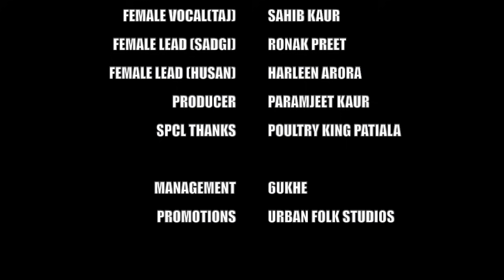First Impression (ALBUM Promo) | Kamal Dhandian | Evol | URBAN FOLK STUDIOS 2021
URBAN MUSIC WITH FOLK TASTE

Producer : Paramjeet Kaur
Management : 6ukhe
Promotion: URBAN FOLK STUDIOS
VIDEO~ MG FILMS